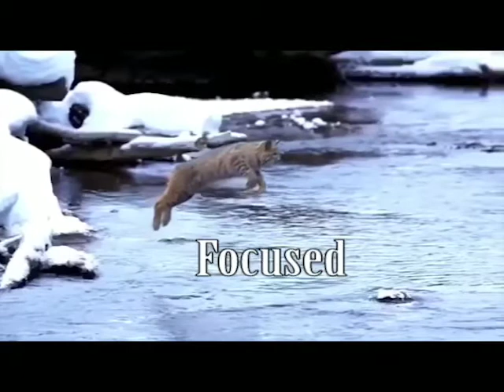DAR KE AAGE JEET HAI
SUCCESS DEPENDS FOR SECOND LETTER 'U'

TEÀM RADIANT STARS

HUMBHI KISI SE KUM NEHIN